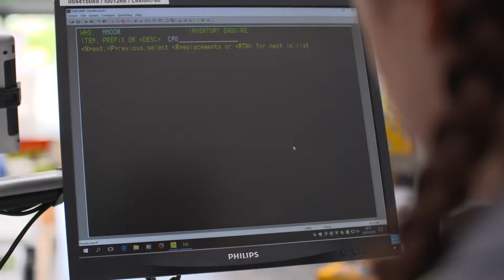Harriet Simpson. Parts Apprentice.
Engineer Your Career.